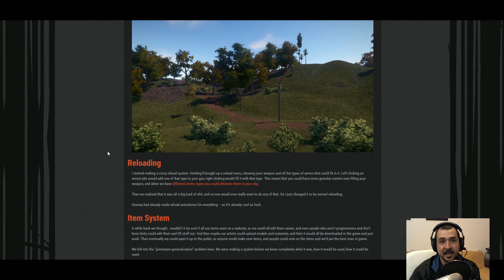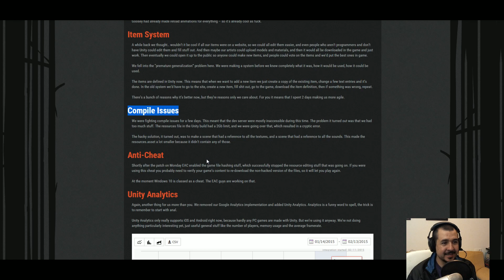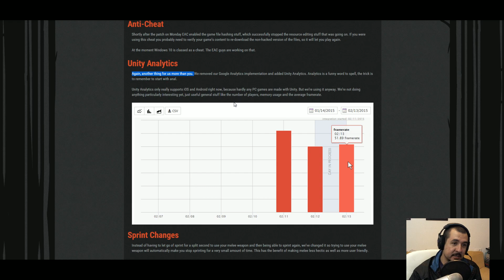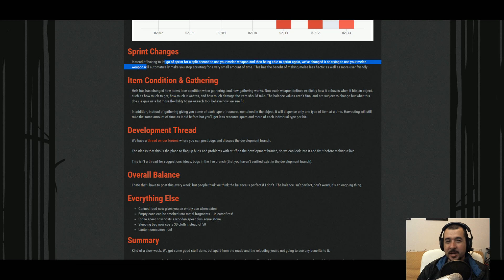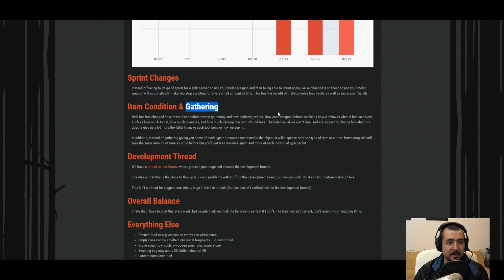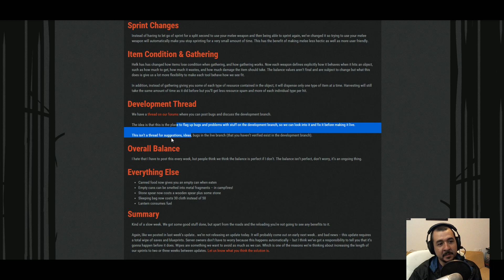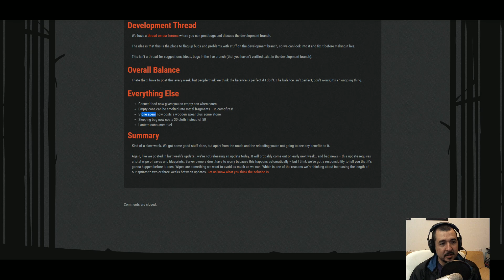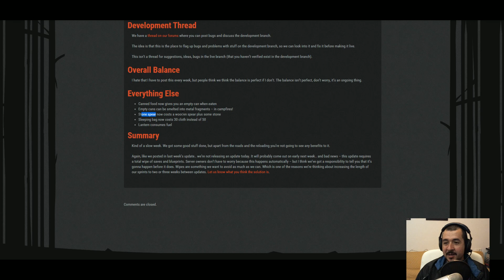RUST NEWS #41 "CAMINOS Y RECARGAS!"